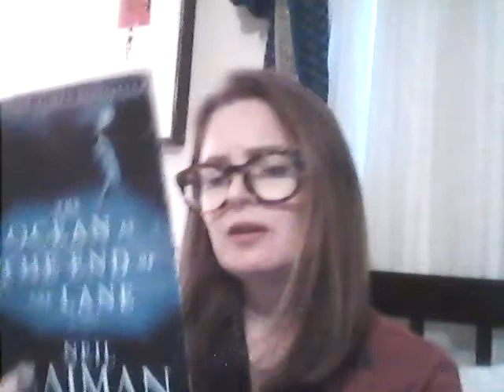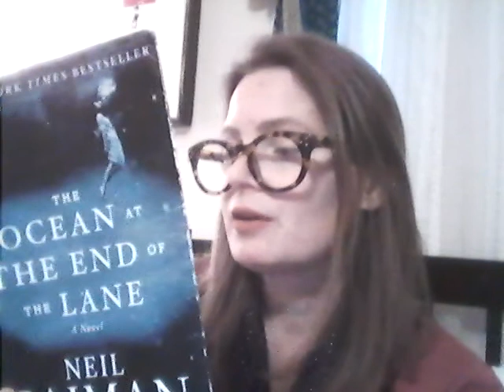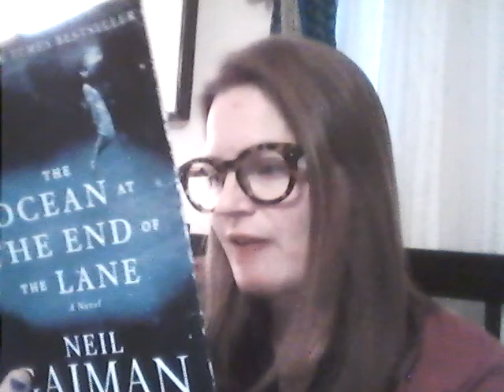The Ocean at the End of the Lane - Ch 9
Since I'm reading during the period of Social Distancing - to myself and to my kids - I figured we could all use a bedtime story.